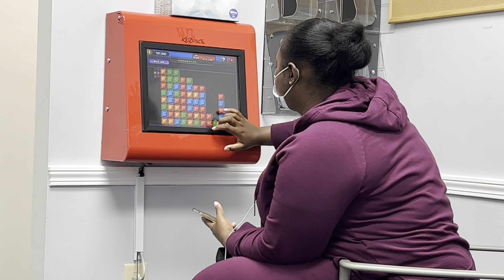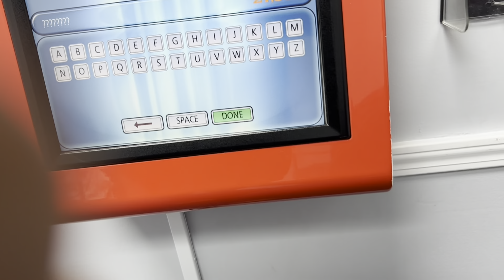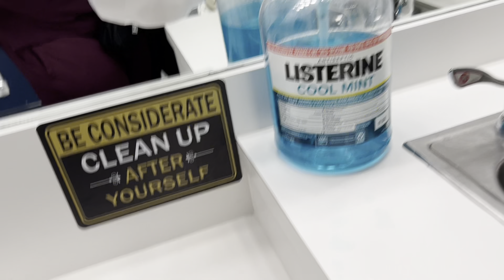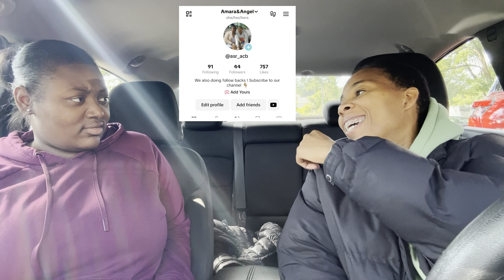I GOT BRACES !